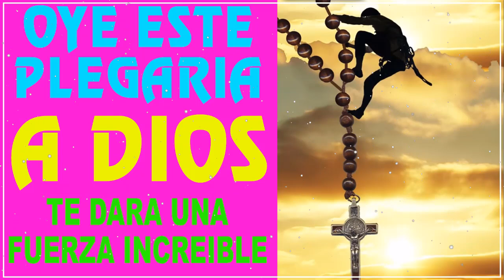Oye esta Plegaria y Dios te dará una Fuerza Increible